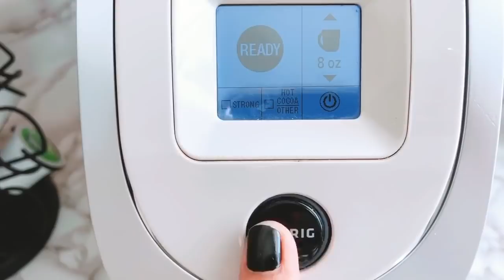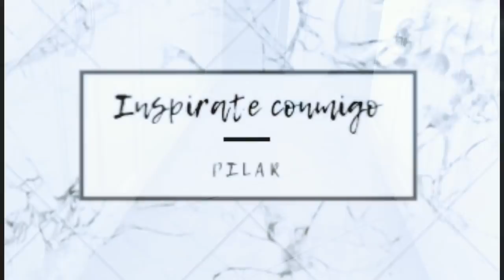DIA DE RUTINA || LIMPIA CONMIGO MIS GABINETES || INSPIRATE CONMiGO 🎬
Feliz día  corazones, Espero que tengan un hermoso y bendecido dia !!
también espero que les guste este vídeo , un abrazo Las quiero 💕

Y Gracias por pasar por aquí !! Bienvenidas sean todas !! Si les gusto este vídeo No se olviden de Subscribirse y activar la 🛎  para que no se pierdan ninguno de mis próximos vídeos  Dios me las bendiga .

Bendiciones 🙏🏻
Feliz Martes  ☆

Love , Pilar♥️

              Mi trapeador

Mi dirección

Bendiciones !!
- Pilar ♥️